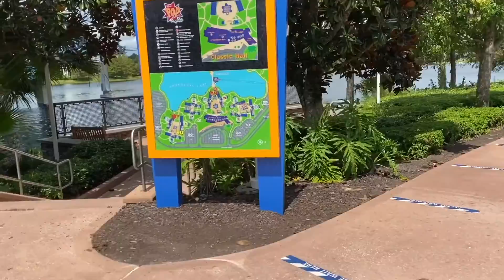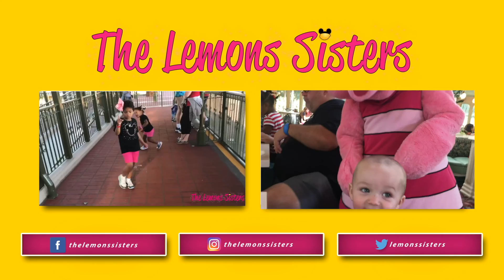Skyliner Fun Sept. 2020 | Episode 359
And we are off! We were soooo excited about the Skyliner.  And for most of us it was super great.  But for my Tim it was not.  There was not much circulation in the cabin.  Which made it very hard for him to breathe.  The views were great a it was a smooth ride.  It was for sure a great way to get to places instead of the buses.

Who are The Lemons Sisters?  We are two sisters who share a lot of the same passions: God, Family, and DISNEY!  Oh yeah, we shared the same last name growing up, Lemons.